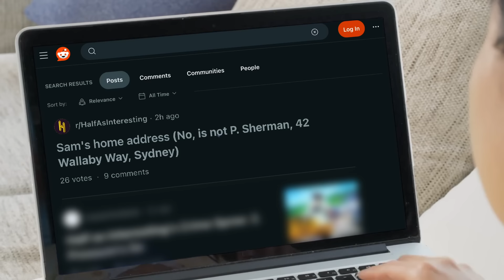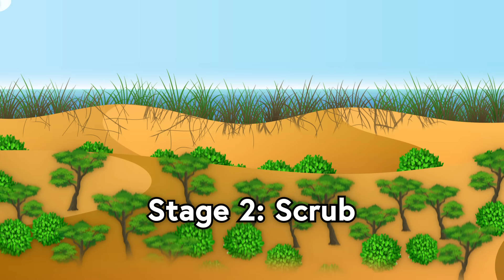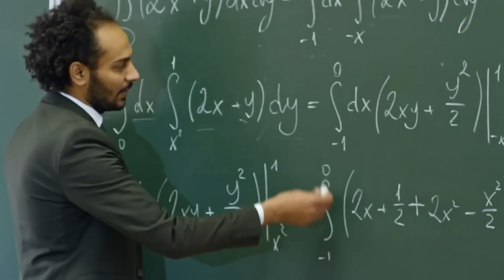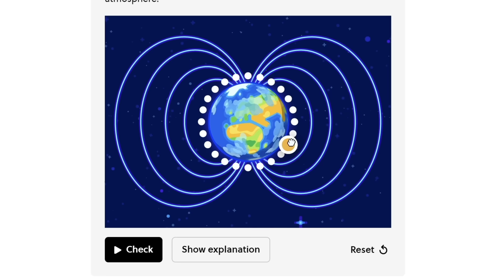How This Michigan Town Accidentally Buried Itself in Sand